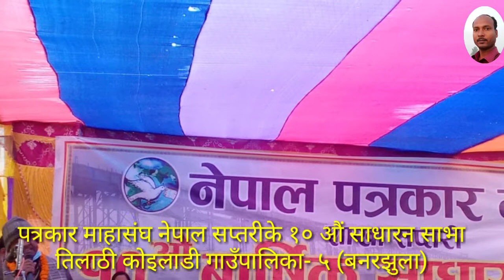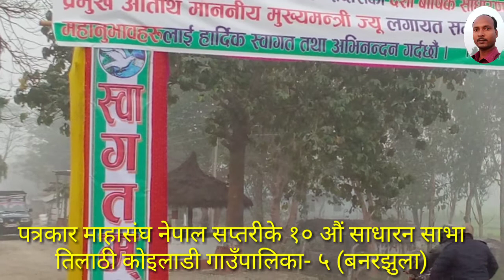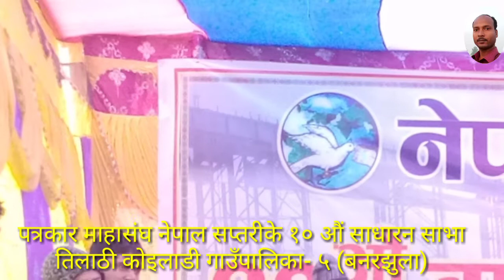Shyam Sundar Yadav ke Swagat Mantabya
पत्रकार माहासंघ साखा सप्तरी के १० औं वार्षिक साभा